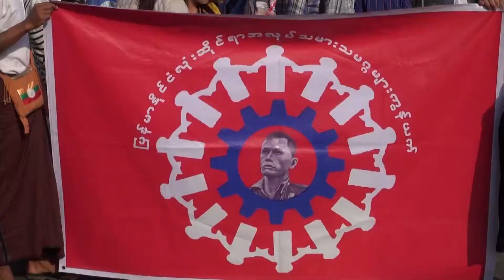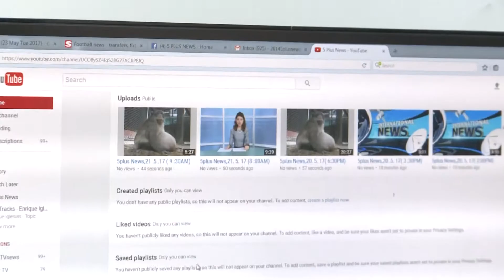5PLUS NEWS (English Version)